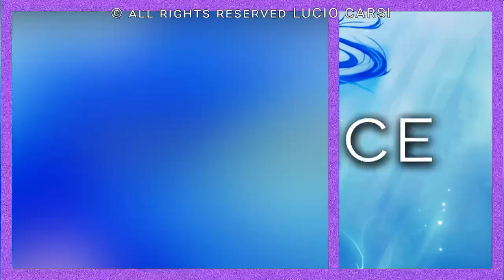1492-IT Edera, ARUSPICE - Ipnosi Esoterica ∞ Lucio Carsi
Edera era un aruspice, in una VitaPassata.
Leggeva cioè il futuro nelle interiora di un animale ucciso allo scopo del vaticinio.
All’epoca affidava all’esterno le proprie percezioni, il responso.

Oggi Edera, che abita in Puglia, affida in parte la propria vita all’EntitàMentaleCollettiva che collega l’84% dei pugliesi all’idea di una società patriarcale dove le cose vanno in un certo modo e così è.

Da qui parte la sessione di Edera, che scende dalla sua BMW e sale finalmente su una Ferrari.
I 41 miliardi con cui apre le danze diventano più di 800 finali.

La sua vecchia sessione, la numero 1234, non ha un numero a caso. Segna la progressione del suo essere, quella progressione che l’ha allontanata dal marito, a cui vuole un mondo di bene. Il suo futuro miglior amico…

E in Sicilia brucia un nuovo fuoco.

Ancora fuoco per l’amica, con la sua morte atroce e allora … un’uscita da questo sogno/maya con un tuffo nel mare della Puglia, i capelli sul pelo dell’acqua, un’immagine nitida nella mente di Monica e nella mia…

Edera. Le mani che bruciano, la gattina scatenata l’11 ed un percorso folgorante da qui in avanti!